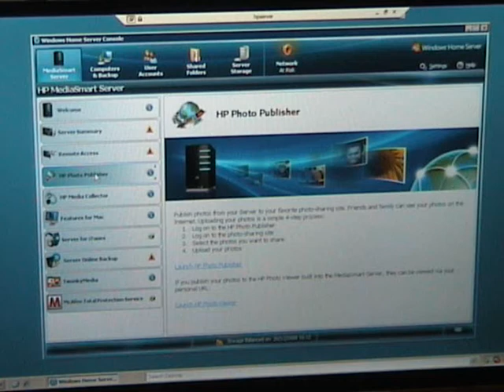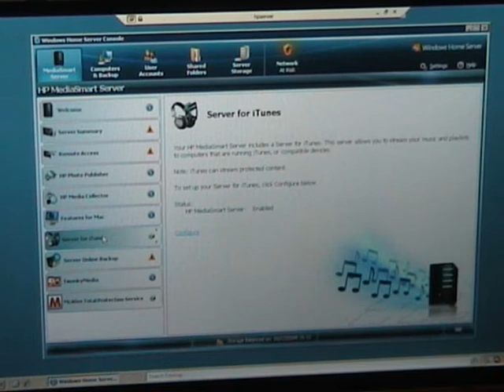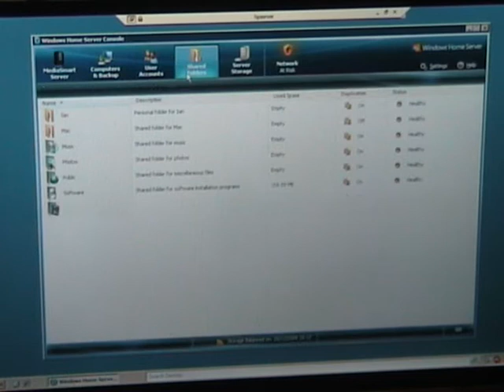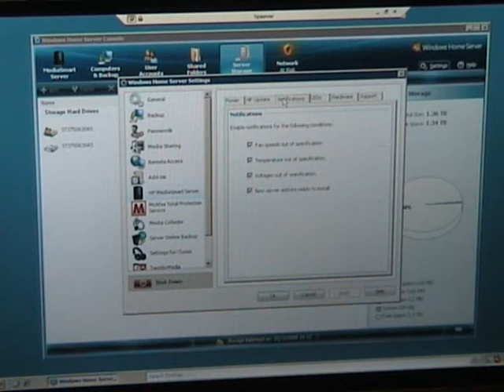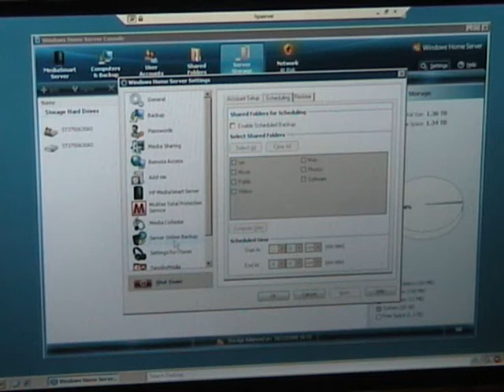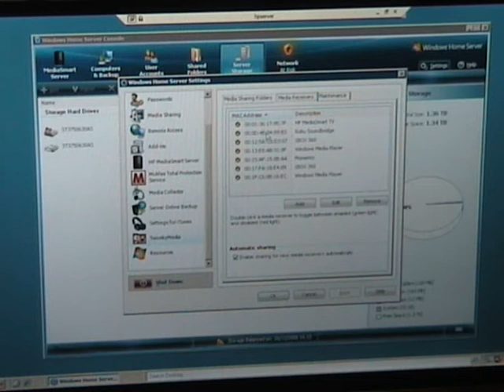HP MediaSmart Windows Home Server EX487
A First look at HP's new Windows Home Server: The EX487